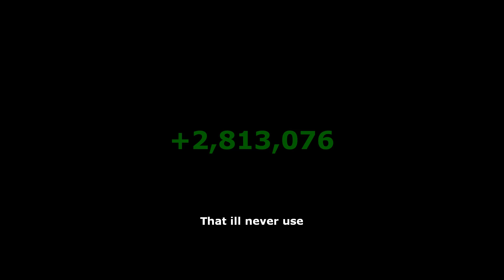Tarkov dog tags are my main source of income